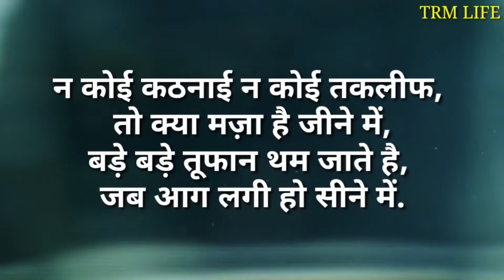धैर्य कड़वा हैं लेकिन इसका फल मीठा हैं